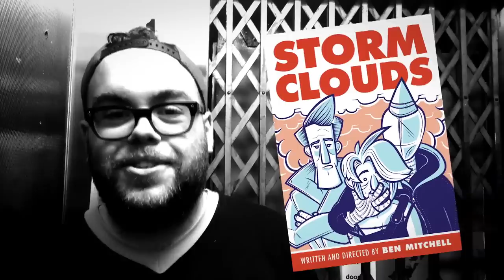STORM CLOUDS LAUNCH PARTY: THE MOVIE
MARCH 14 - CHURCHKEY ESPRESSO - 7PM

ALSO AVAILABLE AT MACLEANS IN HAMILTON, GRAPHIC ACTION ON HUNTER ST AND FUN APPAREL ON THE INTERNET.

SPECIAL THANKS TO SWANNIE, STRIKE DUDLEY, TACO, BLI-FI, YOUR MATE CHURCHKEY AND NICK MILLIGAN. WE DID IT FELLAS